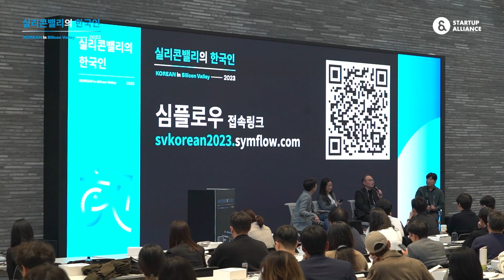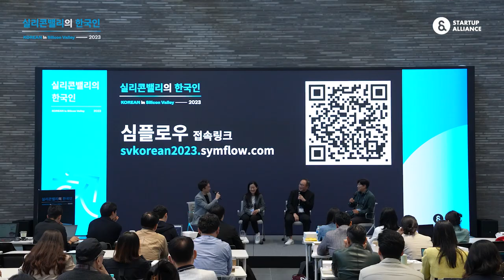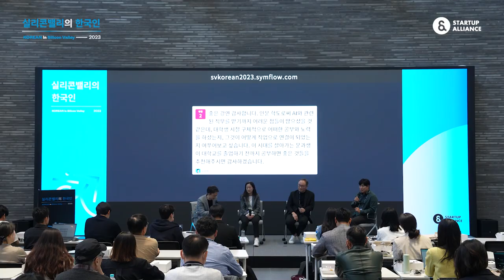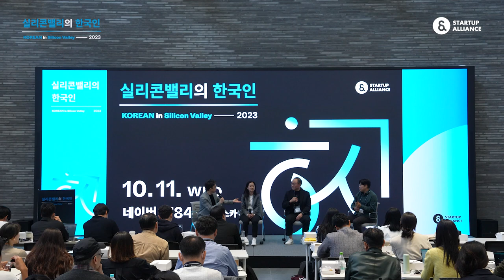[실리콘밸리의한국인2023] 패널토크 1 - 모더레이터: 윤종영 국민대 교수 겸 투썬AI스쿨 센터장